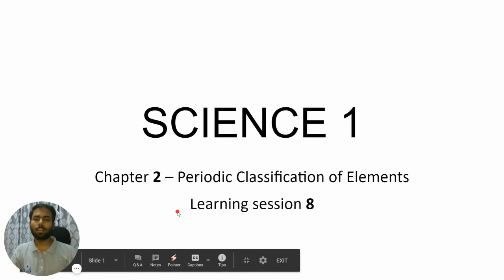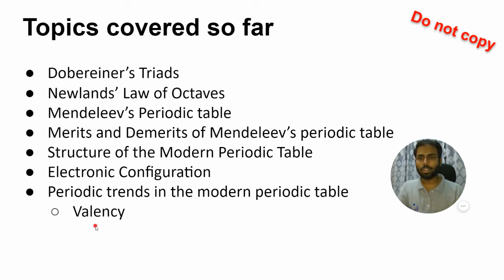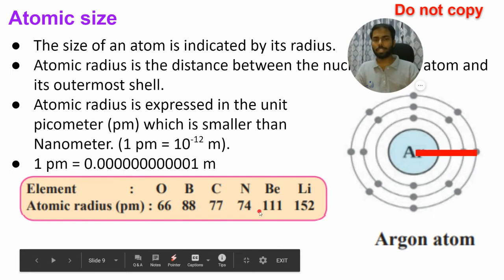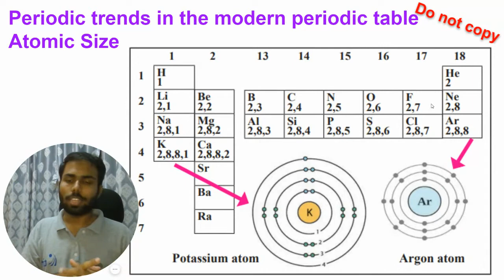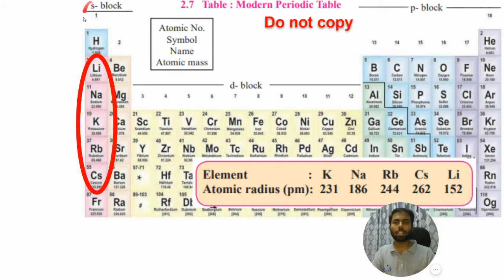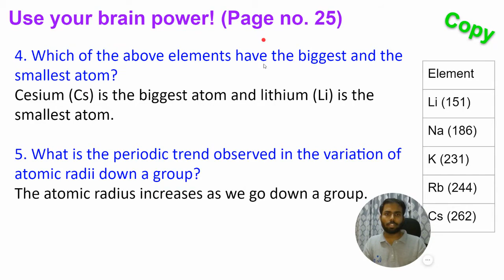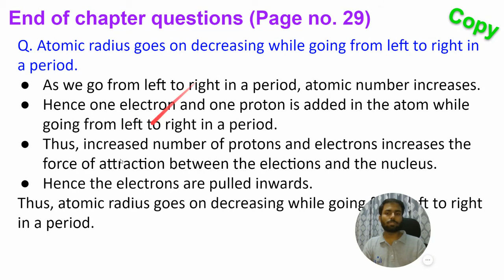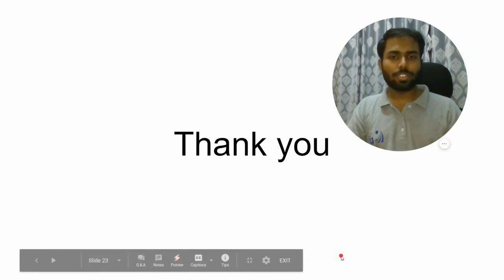Periodic Classification of Elements Part 8 | Maharashtra Board | SSC | Grade 10 | Science 1